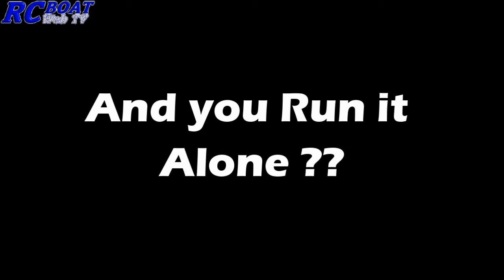Rc-Boat Web TV 17th GR Breaking News Report 4th Race HMBC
This is the 17th Rc-Boat GR Breaking News Report and it's On Air from December 2, 2012 only at the Rc-Boat Web TV.
On this Report we present you the 4th Race of Hellenic Model Boat Championship Team H.M.B.C.
Presented by Cataman (Kosmas).

Cataman Kosmas.